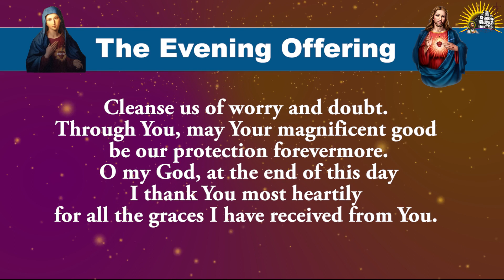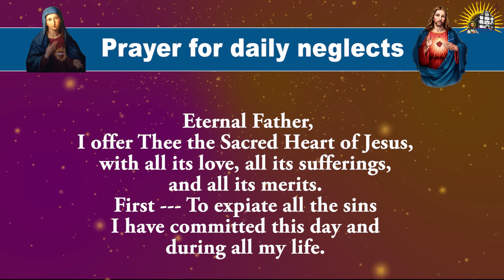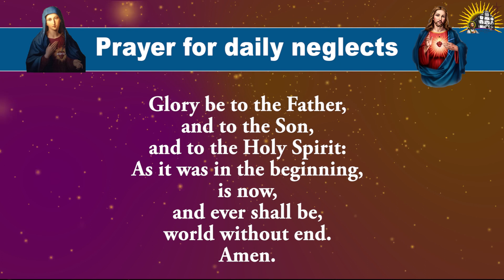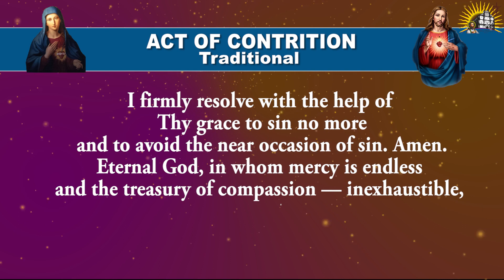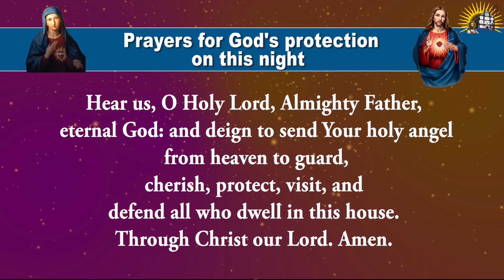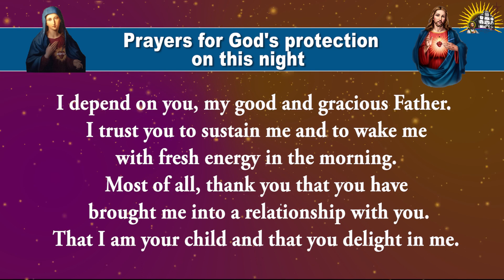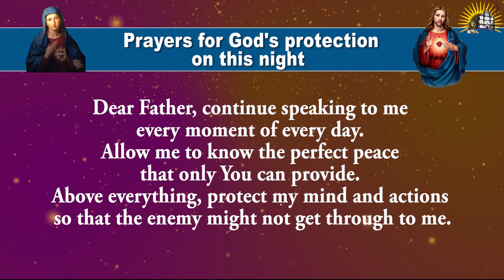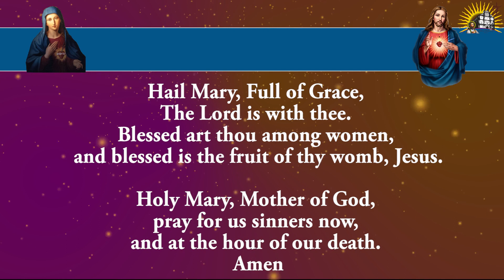Pray Along - Daily Evening Offering and Prayers - 24 January 2024